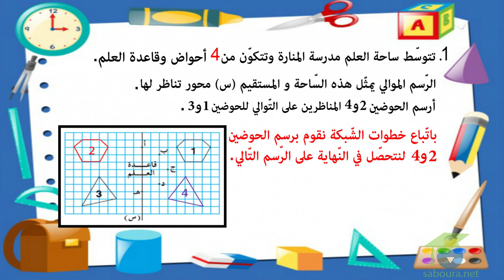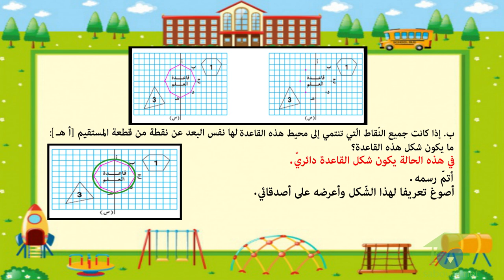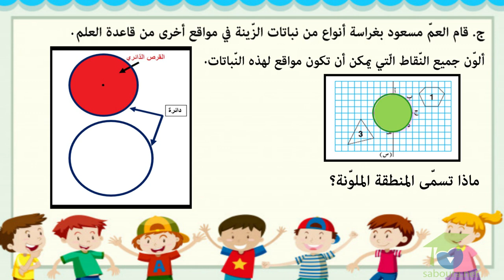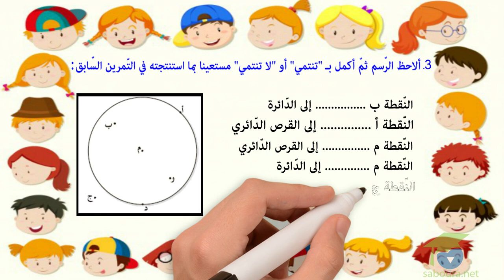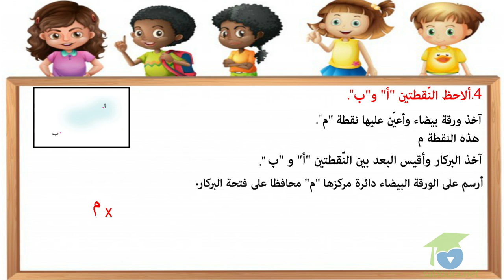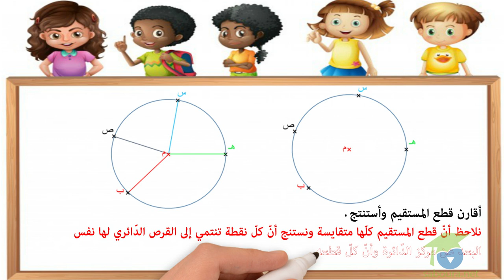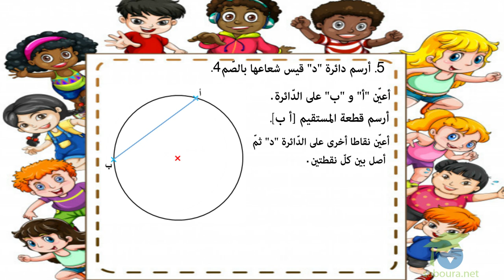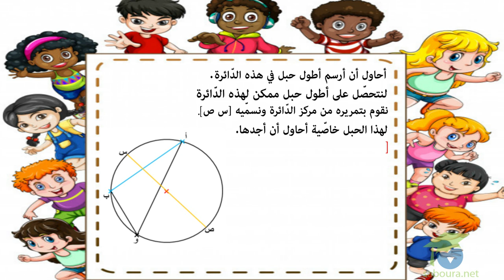ﺍﻟﻤﺴﺘﻮﻯ ﺍﻟﺨﺎﻣﺲ ﺭﻳﺎﺿﻴﺎﺕ ـ الدرس 14 ـ ﺃﺗﻌﺮّﻑ ﺍﻟﺪّﺍﺋﺮﺓ ﻭ ﺍﻟﻘﺮﺹ ﺍﻟﺪّﺍﺋﺮﻱ